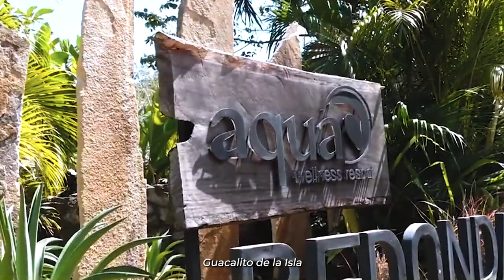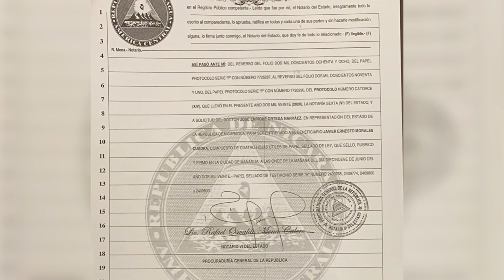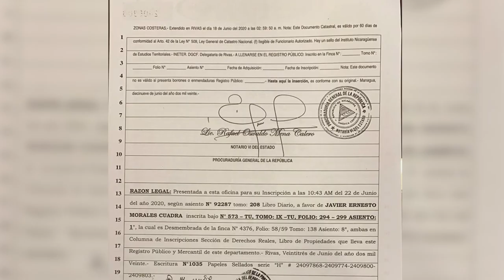Piñata de tierras en Tola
Así se dio la “donación” de Pie de Gigante, un costoso terreno del Estado en las playas de Tola a Javier Morales Cuadra, testaferro de la familia Ortega-Murillo. Fue la misma Procuraduría General de la República la encargada de arrebatar a los nicaragüenses esas propiedades para ponerlas a producir millones para los allegados de la pareja en el poder. Una investigación de @Articulo66Nica, @NicaraguaInvestiga y @DarioMedios